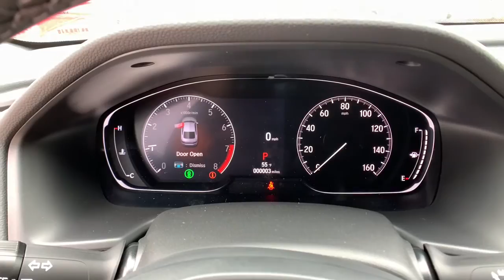2021 Honda Accord Sedan Aurora, Denver, Highland Ranch, Parker, Centennial, CO 46253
Sonic Gray Pearl New 2021 Honda Accord Sedan available in Aurora, Colorado at
2021 Honda Accord Sedan Sport - Stock#: 46253 - VIN#: 1HGCV2F30MA034243

Scores 32 Highway MPG and 22 City MPG! This Honda Accord Sedan boasts a Intercooled Turbo Regular Unleaded I-4 2.0 L/122 engine powering this Automatic transmission. Wheels: 19 Machine-Finished Alloy w/Black Inserts, Vehicle Stability Assist (VSA) Electronic Stability Control (ESC), Valet Function.* This Honda Accord Sedan Features the Following Options *Trunk Rear Cargo Access, Trip Computer, Transmission: 10-Speed Automatic -inc: Shift-By-Wire (SBW), paddle shifters and sport mode indicator, Transmission w/Driver Selectable Mode, Tires: 235/40R19 AS, Systems Monitor, Strut Front Suspension w/Coil Springs, Steel Spare Wheel, Speed Sensitive Variable Intermittent Wipers, Side Impact Beams.* Stop By Today *Test drive this must-see, must-drive, must-own beauty today at Mile High Honda, 2777 S Havana St, Aurora, CO 80014.